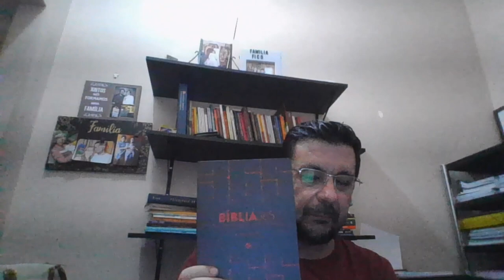Devocional 367 - Março 27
Salva-me, ó Deus, pois as águas subiram até meu pescoço.
Afundo cada vez mais na lama e não tenho onde apoiar os pés. Entrei em águas profundas, e as correntezas me cobrem.
Estou exausto de tanto clamar; minha garganta está seca. Meus olhos estão inchados de tanto chorar, à espera de meu Deus. Salmos 69:1-3